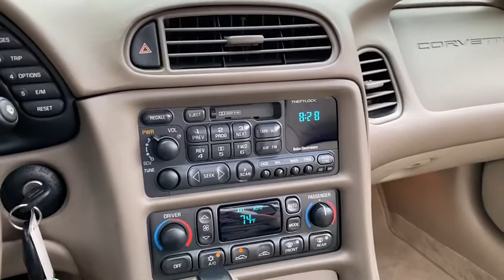2003 Chevrolet Corvette Naples, Bonita Springs, Fort Myers, Cape Coral, Sarasota, FL P8769A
Used 2003 Chevrolet Corvette available in Naples, Florida at Mercedes Benz of Naples. Servicing the Bonita Springs, Fort Myers, Cape Coral, Sarasota, FL area.

**CLEAN CARFAX **LOCAL TRADE-IN **LIKE NEW CONDITION 3.15 Performance Axle Ratio 50th Anniversary Package Front 17 x 8.5 / Rear 18x9.5 50th Anniversary Wheels Head-Up Display Highwear Nuance Leather Seat Trim w/50 Anniversary Magnetic Selective Ride Control Memory Package Power Telescopic Steering Column Twilight Sentinel Headlamp Control System.brWE OFFER MARKET BASED PRICING PLEASE CALL TO CHECK ON THE AVAILABILITY OF THIS VEHICLE. WELL BUY YOUR VEHICLE EVEN IF YOU DONT BUY OURS. **CONCIERGE SERVICE. WELL PICK UP YOUR VEHICLE AND DROP OFF A MERCEDES BENZ LOANER CAR FREE OF CHARGE. **24 HOUR CUSTOMER ASSISTANCE. **FREE LIFETIME CAR WASHES w/THE PURCHASE OF ANY NEW OR USED VEHICLE. **brbrbrAwards:br * 2003 KBB.com Best Resale Value Awards